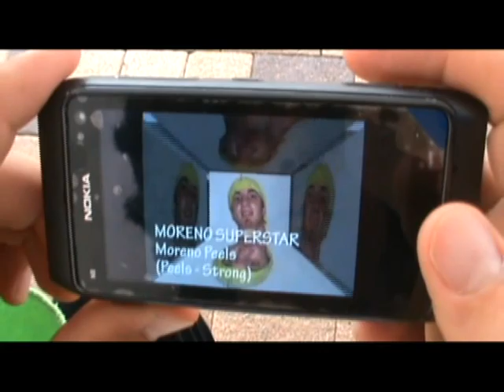MORENO SUPERSTAR part 2 (2012)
Moreno Superstar 2 - Moreno Peels (Peels / Strong) 2012 animation team camping dei fiori - Zato Animazione Turistica